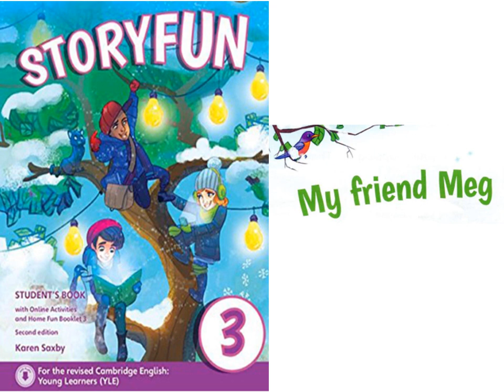STORYFUN 3 - 3: MY FRIEND MEG